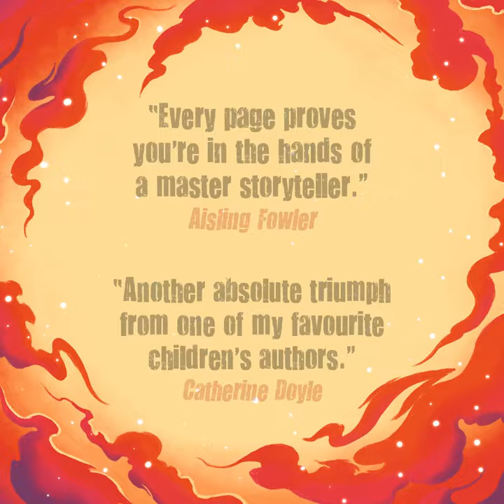Spellstone | Discover a world of magical storytelling with Ross Montgomery | Book trailer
The greatest magic is hidden in plain sight…

Evie is used to being overlooked – until she is recruited into a secret magical organization, and discovers that being unremarkable might just be her greatest strength.

Spellstone is the enchanting new novel from the twice Costa-shortlisted author of The Midnight Guardians and The Chime Seekers, perfect for readers aged 9+. Discover a world of magical storytelling with Ross Montgomery.

“One of our finest children’s writers.” Phil Earle